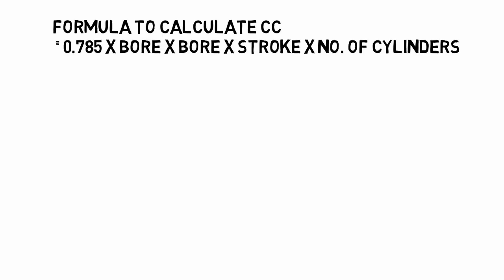how to calculate cc of a engine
want to know the cc of your motorcycle or your oversize bored engine. you have come to the right video. ;-)